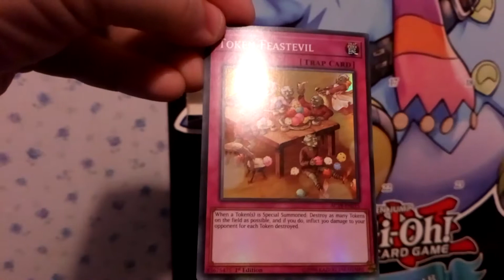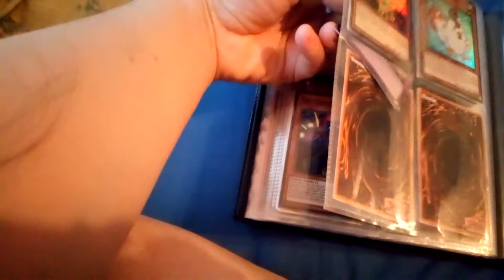Yu-Gi-Oh! Advent Calender: Dec 15th 2018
Oh I have evil, story based plans for this card...